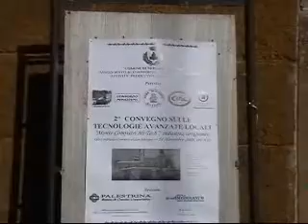II Convegno "Monte Compatri Hi-Tech"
Il Consigliere delegato al Commercio e alle Attività Produttive illustra il II Convegno "Monte Compatri Hi-Tech" e la delibera di Giunta n°236 del 16/10/08 sull'identificazione dei distretti commerciali nel territorio di Monte Compatri.